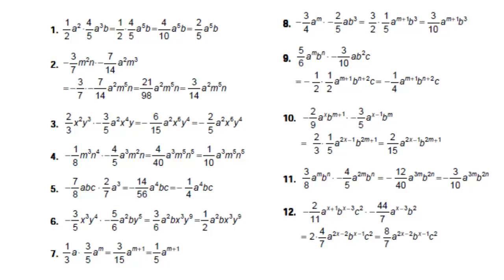Algebra de Baldor Ejercicio 37 Literales del 1 al 12 GATITATV